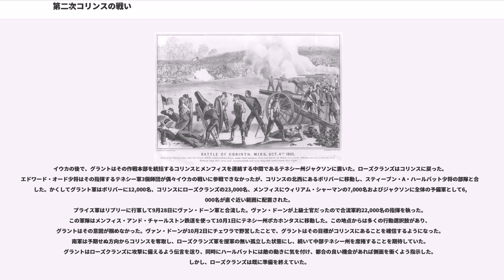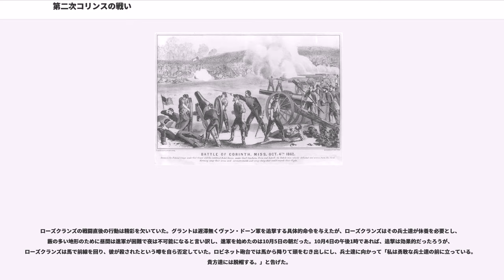第二次コリンスの戦い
第二次コリンスの戦い（だいにじコリンスのたたかい、英:Second Battle of Corinth、単に「コリンスの戦い」と呼ばれるのが通常だが、同じ年早くに起こったコリンスの包囲戦と区別するために第二次をつける）は、南北戦争初期の1862年10月3日と10月4日に、ミシシッピ州コリンスで行われた戦いである。イウカ・コリンス方面作戦の2番目の戦闘であり、北軍ウィリアム・ローズクランズ少将が、この時は南軍アール・ヴァン・ドーン少将を破った。

南軍の将軍ブラクストン・ブラッグが1862年9月にテネシー州から北のケンタッキー州に入ったので、北軍のドン・カルロス・ビューエル少将はそのオハイオ軍を率いてテネシー州ナッシュビルから追跡を始めた。南軍はビューエル軍がグラント少将のテネシー軍で補強されるのを防ぐ必要があった。その年の夏、コリンスの包囲戦以降、グラント軍はテネシー州西部とミシシッピ州北部で供給線を守っていた。9月19日のイウカの戦いでは、スターリング・プライス少将の西部軍がグラントが全体指揮を執る北軍、戦術的にはローズクランズが指揮を執ったミシシッピ軍に敗れた。プライスはその小規模軍をアール・ヴァン・ドーン少将のテネシー軍と融合させグラントの通信線を妨害しようと望んだが、グラントとローズクランズが先手を打ち、プライスをイウカから撤退させた。

イウカの後で、グラントはその作戦本部を統括するコリンスとメンフィスを連絡する中間であるテネシー州ジャクソンに置いた。ローズクランズはコリンスに戻った。エドワード・オード少将はその指揮するテネシー軍3個師団が偶々イウカの戦いに参戦できなかったが、コリンスの北西にあるボリバーに移動し、スティーブン・A・ハールバット少将の部隊と合流した。かくしてグラント軍はボリバーに12,000名、コリンスにローズクランズの23,000名、メンフィスにウィリアム・シャーマンの7,000名およびジャクソンに全体の予備軍として6,000名が直ぐ近い範囲に配置された。
プライス軍はリプリーに行軍して9月28日にヴァン・ドーン軍と合流した。ヴァン・ドーンが上級士官だったので合流軍約22,000名の指揮を執った。この軍隊はメンフィス・アンド・チャールストン鉄道を使って10月1日にテネシー州ポカホンタスに移動した。この地点からは多くの行動選択肢があり、グラントはその意図が掴めなかった。ヴァン・ドーンが10月2日にチェワラで野営したことで、グラントはその目標がコリンスにあることを確信するようになった。南軍は予期せぬ方向からコリンスを奪取し、ローズクランズ軍を援軍の無い孤立した状態にし、続いて中部テネシー州を席捲することを期待していた。グラントはローズクランズに攻撃に備えるよう伝言を送り、同時にハールバットには敵の動きに気を付け、都合の良い機会があれば側面を衝くよう指示した。しかし、ローズクランズは既に準備を終えていた。

コリンスの北と東の側面には町から約2マイル (3 km)に塹壕線があり、北西のチェワラ道路から南のモービル・アンド・オハイオ鉄道まで伸びていて、これは5月に町を明け渡す前に南軍のP・G・T・ボーリガード将軍が築かせたものだった。これらの塹壕線はローズクランズの23,000名で守るにはあまりにも広がりすぎていたので、グラントの承認を得て、町や2つの鉄道線の結節点近くにある弾薬庫を守ることに主眼を置いた防衛線に修正した。砦の内側の防衛線は町により近く、ハレック線と呼ばれ、実情に近いものになった。多くの恐ろしい名前をつけた砲台、強固な土盛り防壁上に配置された大砲が内側防衛線の一部だった。ロビネット、ウィリアムズ、フィリップス、タンラスおよびロスロップの各砲台がカレッジヒルと呼ばれる地域にあった。これらは胸壁で繋がれ、9月の最後の4日間で強化され、ロビネット砲台を中心として近くの樹木が倒され逆茂木を造っていた。ローズクランズの作戦は古い南軍の塹壕線で予想される南軍の前進を散兵戦で凌ぎ、続いて町の中心からは約1マイル (1.6 km)にあるハレック線で南軍の主力と北軍の主力が対戦するというものだった。ローズクランズの最後の抵抗点はカレッジヒルの砲台周辺ということになっていた。ローズクランズの兵士達は3日分の食糧と銃弾100発を与えられた。ヴァン・ドーンは、テネシー軍から援軍2個師団を手堅く呼びつけた敵の勢力に気付いておらず、この備えを施した陣地に攻撃する難しさに付いても分かっていなかった。

南軍ヴァン・ドーンの合流テネ...